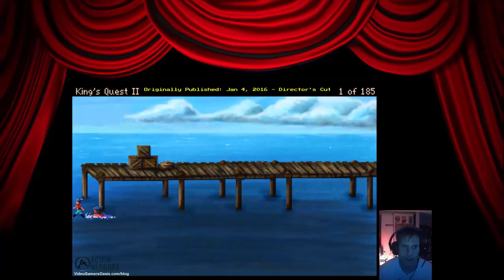End of the Pier -- King's Quest II: Romancing The Stones -- Walkthrough -- REMIX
Originally Filmed: January 4, 2019

ExpressVPN:
Here are 30 days free to get you started:

Give the new Brave Browser a try:
Video Gamers Oasis Play Theatre: